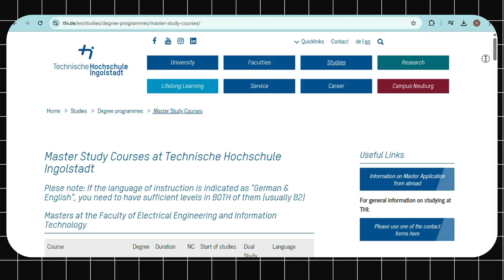Master’s in Automotive Engineering at TH Ingolstadt Explained! My student shares his experience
In this video our German education expert, Anshul Sharma from Rcare Overseas Education travels to Ingolstadt to meet one of our student, Abdul Hadi whom we guided to secure admission in German public University, Technical Hochschule Ingolstadt (TH Ingolstadt) to pursue masters in International Automotive Engineering.

In this video we also discussed why Abdul left his high paying job in the automotive sector in Japan and decided to pursue his studies from Germany. He also explained his decision and his thoughts on the current situation of Germany's automotive industry.

We also discussed about the admission requirements at TH Ingolstadt and how competitive it is to get an admission in one of Germany's top ranked public University in the field of automotive engineering. He also explains how Rcare Overseas Education helped him in the complete admission and visa process for Germany.

🚘 Germany is home to global automotive giants like BMW, Audi, and Mercedes-Benz—making it an excellent choice for aspiring engineers! But is TH Ingolstadt the best option? Find out in this video!

Let me know if you want any modifications! 🚀🔥

0:00 Preview
0:22 Video Overview
1:32 Abdul's Introduction
2:24 How He Contacted RCare
3:10 Why He Chose TH Ingolstadt
4:12 Why He Is Moving to Germany
6:27 His Experience with RCare
8:40 Applying to Various German Universities
9:35 How soon he received the visa?
9:49 Conclusion